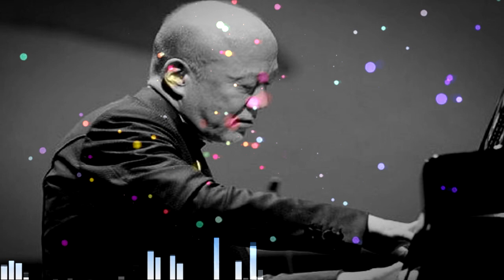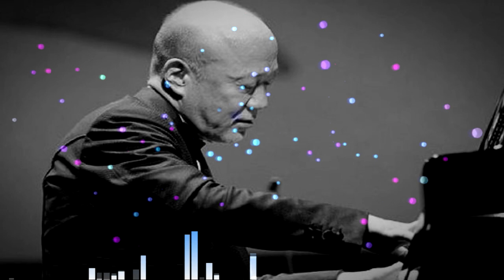지브리 스튜디오 메들리 (Studio Ghibli Medley – Joe Hisaishi)